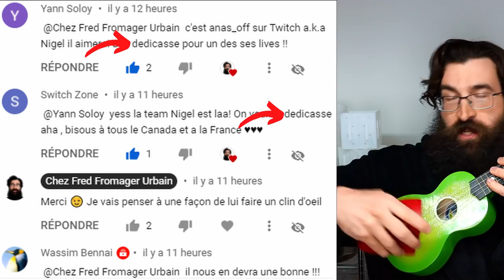Ce fromage fait maison est MAGIQUE! On ouvre l'EMMENTAL scandinave! Mystère de NIGEL!?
Le Jarlsmental, aussi connu sous une marque déposée dont je tairai le nom, est un fromage emmental très doux avec les trous caractéristiques de son cousin Suisse. Dans cette vidéo on ouvre ce fromage et WOW, il est MAGIQUE! En BONUS, une mention spéciale à @Anas54 dont les fans sont venus submerger les commentaires des vidéos de la chaîne ici à la suite de la mention de mes vidéos lors d'un live!